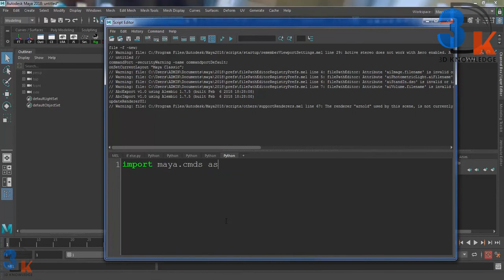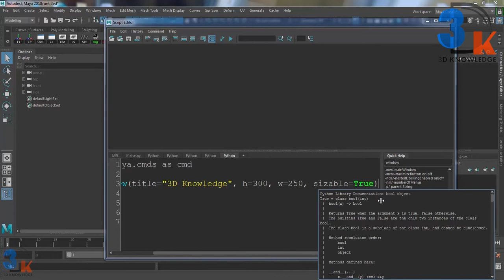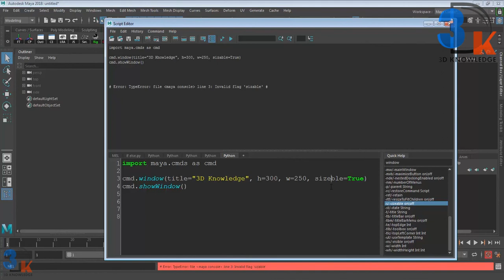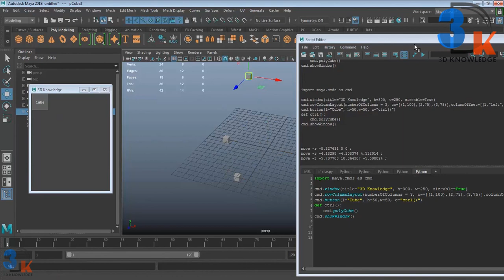How To Create Window In Maya Python | Window Create In Maya By Python | Create UI In Maya Python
In this video I am going to create a window by python language in maya. I will tell you many command of python that you can create window in maya and many more tips i will share you in this video.